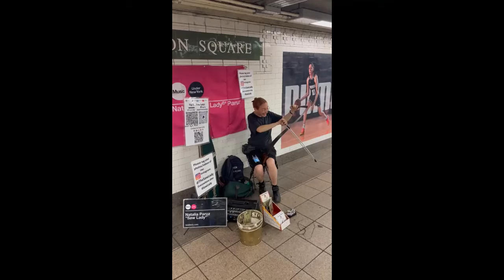Subway thief steals cash tips from performer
A subway thief is caught stealing from a performer in New York. (@xiaoxiangfusean)